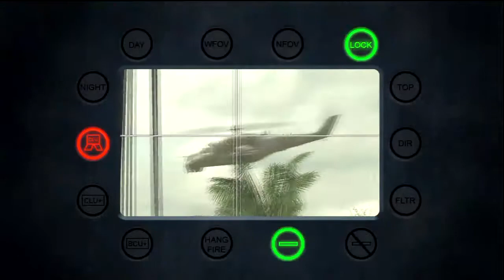[12] MW3 Sniper Only Road to Commander! | I'M STREAKING! Well, Kill-Streaking...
In this series I will be going from level 1 to the end of level 80 using only sniper rifles as my primary weapon, and recording every game until I get there!

Rules:
-Only kills with snipers, knives, equipment, kill streak rewards, and secondary weapons.
-I can only pick up and use non-sniper weapons off the ground if I am out of ammo or need to reload my primary weapon. (I never actually do get a kill with another weapon though...)

And that's about it! I hope you enjoy the series!